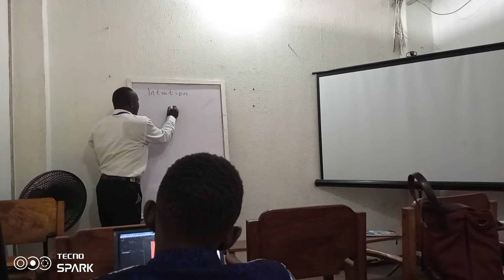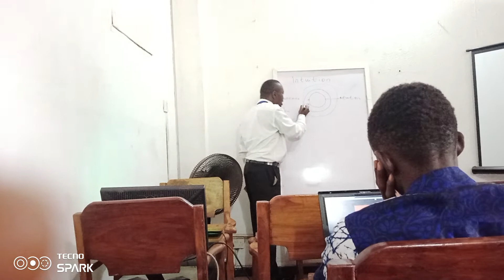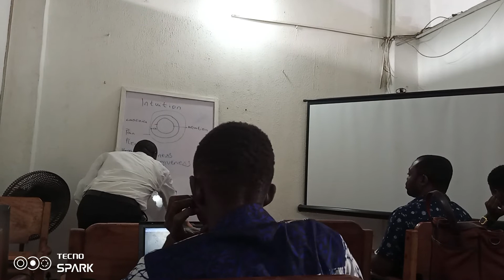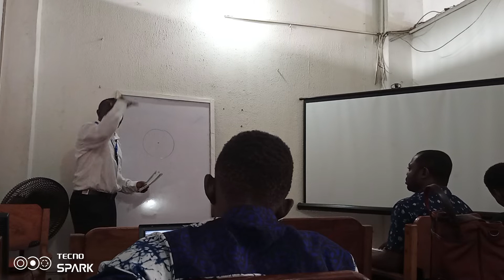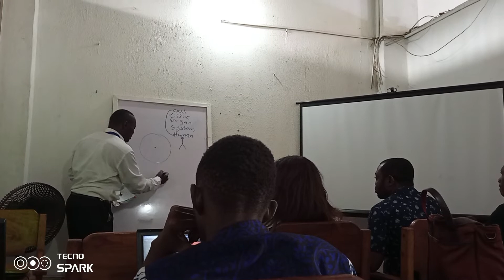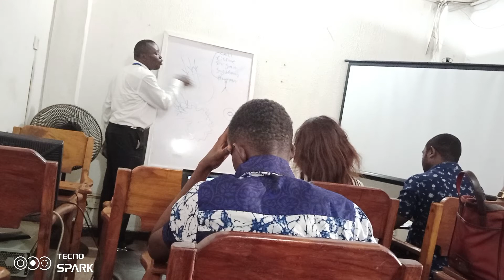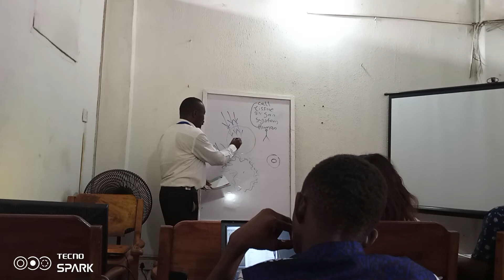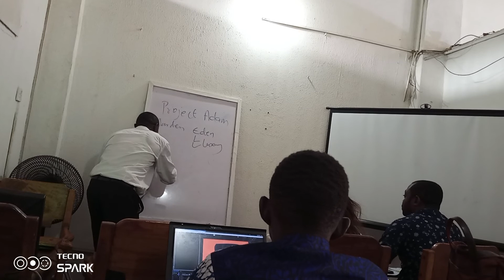emotional wellness for celebrities by Nnamonu Anthony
Sucide is always committed by celebrities just because of emotional crisis.
     anyone can be freed from such tendency by mastering your life. is not just about fat pucket but s lovely lifestyle.
     Every cause of emotional crisis has been utilized by some one as stepping stone to Happiness Health and Wealth. so is a thing of the mind